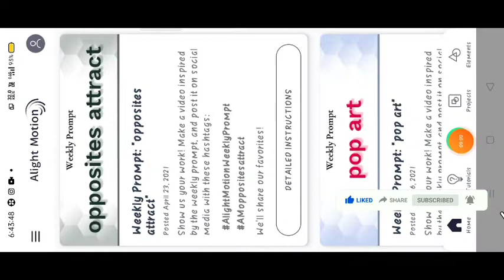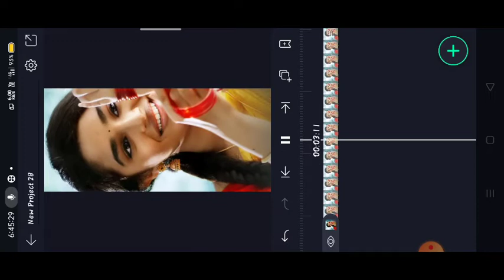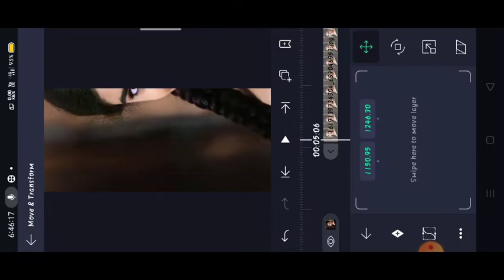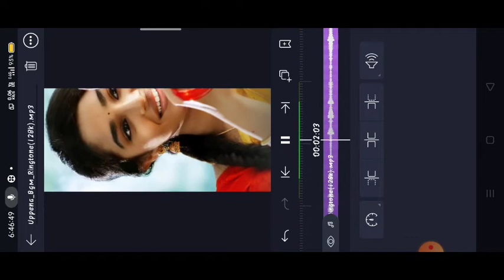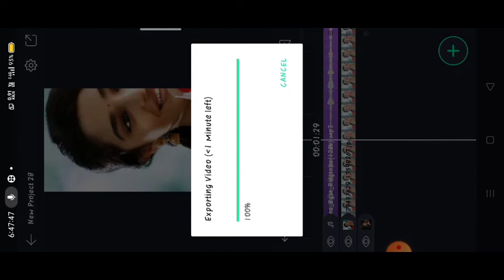photo moving editing ll Alight motion App Moving photo Status full screen movie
downloading

Alight Motion App pro